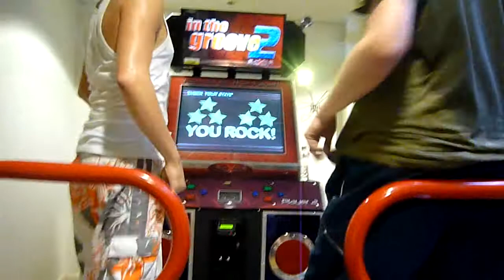SM 08: Ceder vs Kasu - Charlene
Finals Round 2

Qualifying tournament for the OFFICIAL Swedish ITG Championship 2008. Top 9 qualifies to the final tournament.